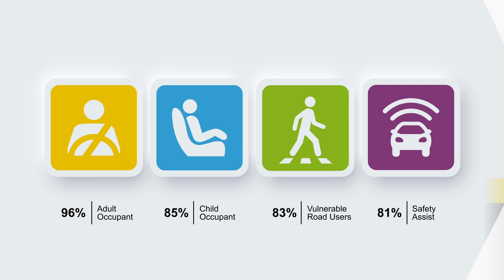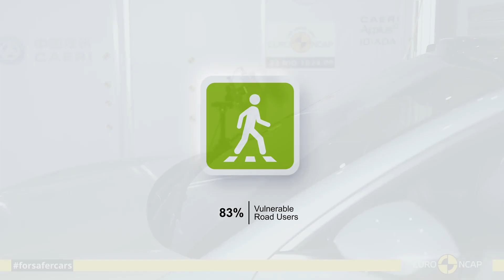NIO ET5 Crash Test by Euro NCAP - 2023 Testing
Euro NCAP continues to be a catalyst for continuous safety improvements in passenger vehicles through its rating programme. As mobility evolves through developments in technology and society, so do Euro NCAP’s rating requirements. In 2023, the safety testing protocol has been updated to include new systems in child presence detection, specifications for vehicle submergence as well as the latest technologies that detect - and respond - to motorcyclists and vulnerable road users. To achieve Euro NCAP’s five-star rating in 2023, manufacturers must now meet the exacting targets of this updated test protocol. Today, EuroNCAP announces that the first vehicles to achieve five stars are two cars from Chinese manufacturer NIO and new to the European market: the Large Family car ET5 and the Large SUV EL7.

The ability of a vehicle to protect occupants and vulnerable users in the event of a crash (passive safety), to prevent or minimise the outcomes of a crash (active safety) and comprehensive information about post-crash rescue are now essential to achieve a high Euro NCAP safety rating. Both vehicles from this Chinese brand display good levels of passive safety with good protection offered for the knees and femurs of both the driver and passenger as well as occupants of different sizes sitting in different positions within the car.

NIO ET5 and EL7 were the first vehicles in undertaking the brand-new Euro NCAP Active Safety scenarios, introduced in 2023: Car-to-Motorcycle, Car-to-Car Crossing, Car-to-Car Head-on, Dooring, and Driver State Monitoring. Both vehicles delivered exceptional performance in most of the test cases. NIO demonstrated here the fast pace that Active Safety technology has taken over the years in avoiding ever-increasing complex crash types. However, the lack of performance in some of the most challenging scenarios (e.g., Car-to-Car Crossing at higher speeds) strongly suggests that there is still room for improvement and that 2023 scenarios leave the bar high for the upcoming period.

Both cars also have an advanced eCall system, which alerts the emergency services in the event of a crash. The car also has a system which applies the brakes after an impact, to avoid secondary collisions. NIO also demonstrated that, if either of the vehicles entered the water, the doors, and windows would remain functional long enough to allow the occupants to escape.
NIO is one of the first manufacturers on the market to mount an ultra-long-range LIDAR sensor on the roof of both cars. This is one of the next generation of sensors that will be employed to deliver Automated Driving in the future, but today brings benefits to the Collision Avoidance capability of the NIO, helping it to achieve a high Safety Assist score. The distinctive sensor is roof-mounted above the windscreen in what NIO calls the watch-tower position, which enables the sensor to operate over a long-range, aiding performance at high speed by offering a better view of the road ahead.